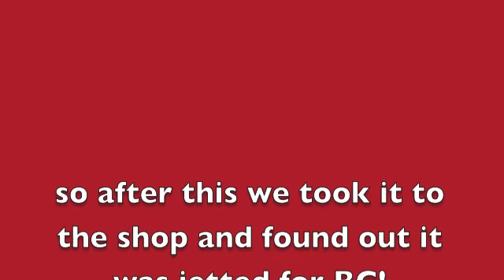bike bog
racing out at the Saskatoon track and trail. bike started to bog really bad and stalled the bike. after this race took it to the shop and found out it was jetted for BC!